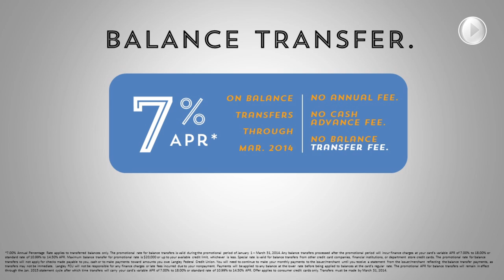Gary Hudgins' branch lobby silent video Langley Credit Card Balance Transfer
Gary Hudgins used Powerpoint to create this video, to take advantage of its animation features. It was shown on Langley Federal Credit Union's silent, branch lobby network.